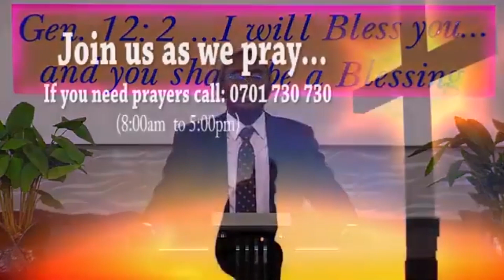Understanding Deception Pt2 (2020)